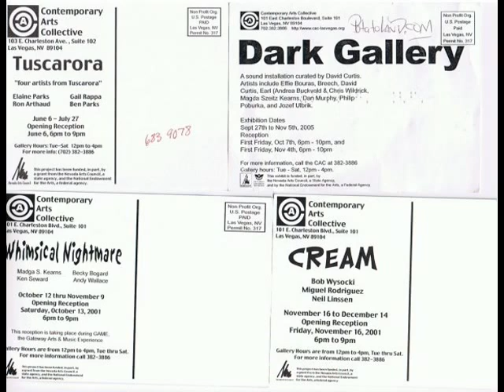Dark Gallery Sound Installation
5 Track partial remix from the Dark Gallery sound installation at CAC curated by David Curtis. Featuring Effie Bouras (New York); Dan Murphy on a piece written by Tom Porter up in Bismarck, ND, on a recital with Douglas Gilliland playing piano;
Nellie Bly (This is what you wanted); Magda Szeitz (baby animal sounds) and Earl (Battleship Bingo).
Other artist not yet in the remix was Jozef Ulbrik (Ironing shirts watching Monday Night Football). Philip Poburka provided a reel to reel recorder.
Originally performed 2005 in Las Vegas at the CAC (Contemporary Arts Collective).

Text from installation:

Dark Gallery September & October 2005
a sound installation curated by David S. Curtis
(current configuration may vary)
Project 1: ANA: Alpha-Numeric Analogy
an audio CD by Earl
duration: approx. one hour
play at maximum volume (30)

Project 2: New York Sounds
digital recording by Effie Bouras
duration: 11:44
play at medium volume level (20)

Project 3: Untitled Infant Canine(s) & others
digital recording transmitted via
phone line to audio tape
duration: approx. 20 mins
play at medium volume level (15)
Project 4: Untitled
by Dan Murphy
duration: to be determined

Project 5: Untitled by Philip Poburka
reel to reel audio recording

Project 6: A digital recording by Nellie Bly

Project 7: other by Jozef Ulbrik

Project 8: metronome (set to 60 beats per minute)